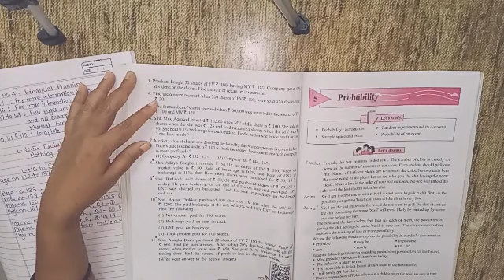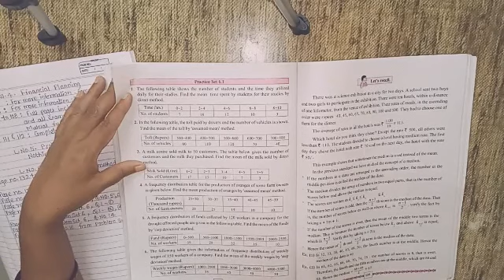State Board Reduced Portion of Maths I and Maths II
For academic year 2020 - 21